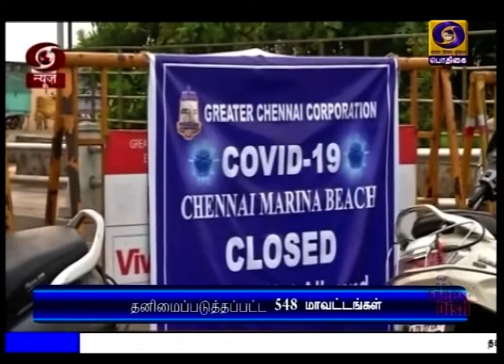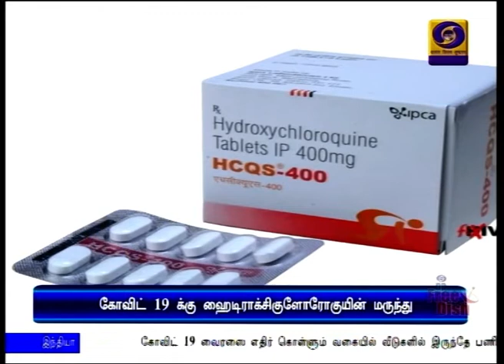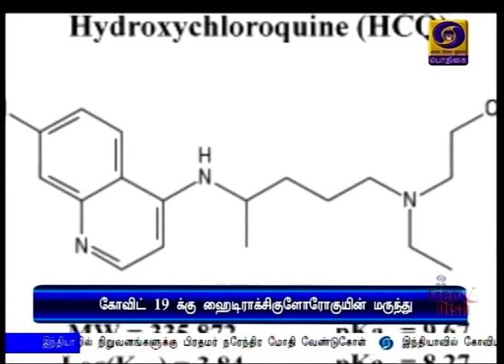தனிமைப்படுத்தப்பட்ட 30 மாநிலங்கள்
இந்தியாவில் கோவிட் 19 வைரஸால்  பாதிக்கப்பட்டவர்களின் எண்ணிக்கை 468 ஆக உயர்வு,  30 மாநிலங்கள் தனிமைப்படுத்தப்பட்டுள்ளதாக மத்திய அரசு அறிவிப்பு.